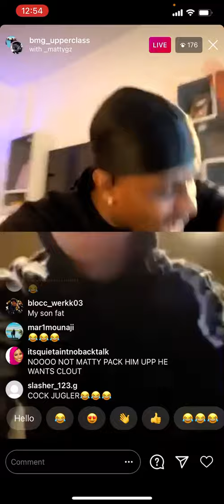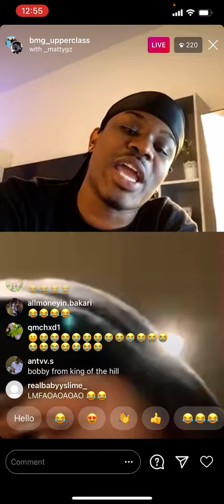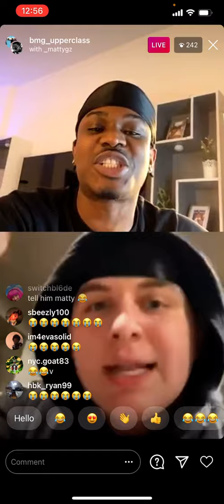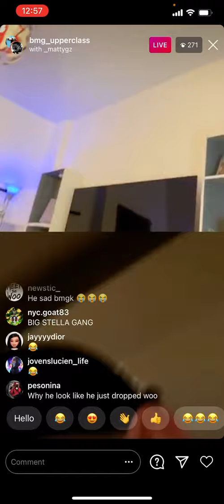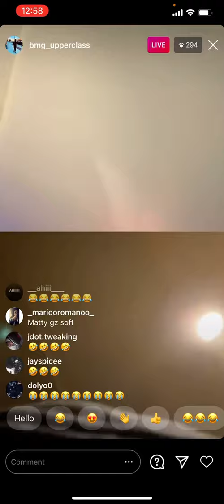Bmg upperclass fessin up Matty Gz